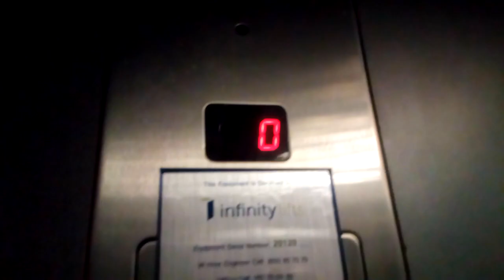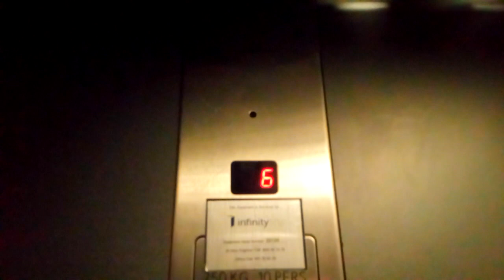Ennis MP Lift- Market Street Car Park, Ennis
Here is an Ennis MP lift at the Market Street Car Park in Ennis, Co.Clare. There is another Ennis lift here, but it has become abandoned.

Make- Ennis
Year- 2000
Motor- Hydraulic
Floors-
  0- Car Park 0 / Exit to Street
  4- Car Park 4
  6- Car Park 6